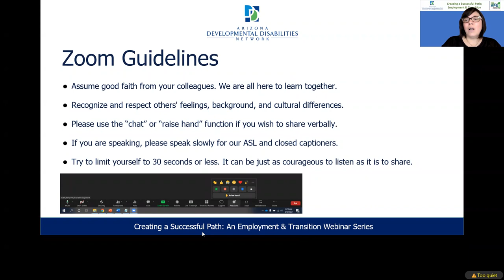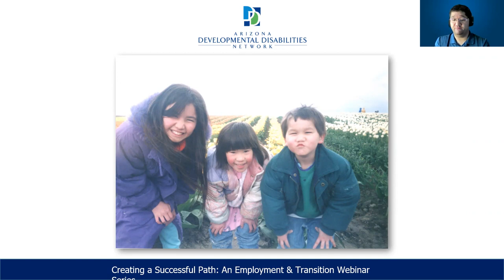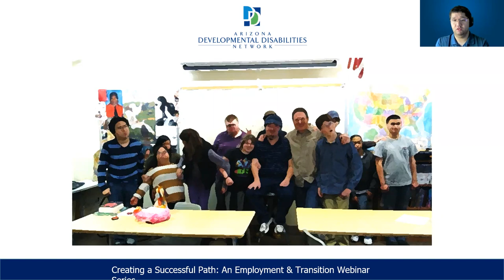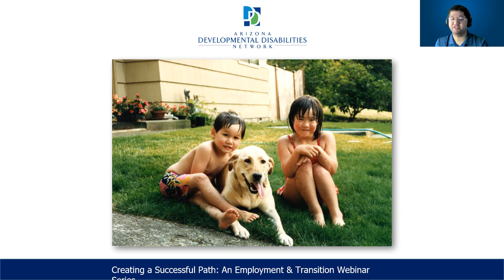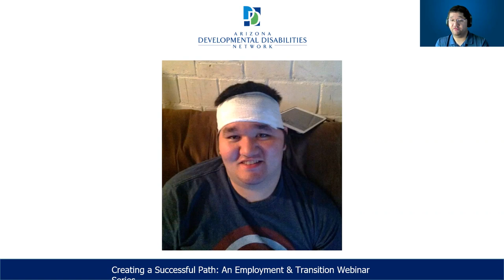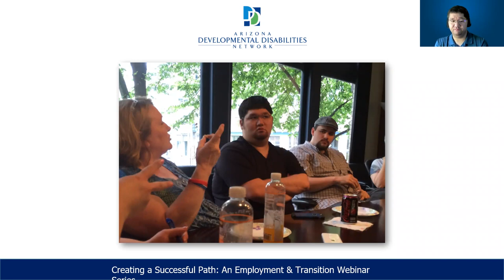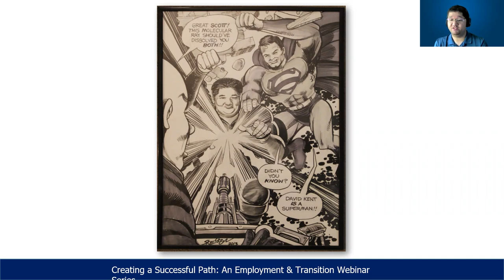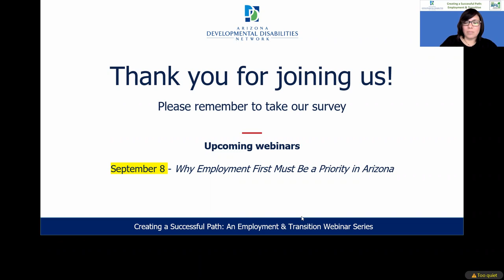An Unexpected Journey My Story Through a Person Centered Lens 081122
To educate and inform stakeholders with an array of content experts to provide the context and necessary components for a statewide system that provides and sustains competitive, integrated employment for all Arizonans with developmental disabilities, regardless of complexity or needed level of support.

Presenter: David Murashashi